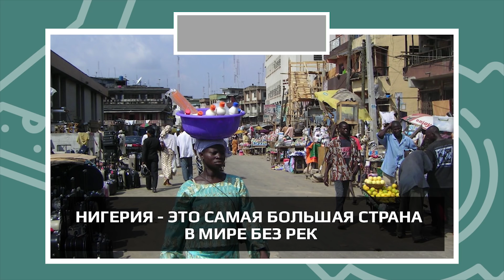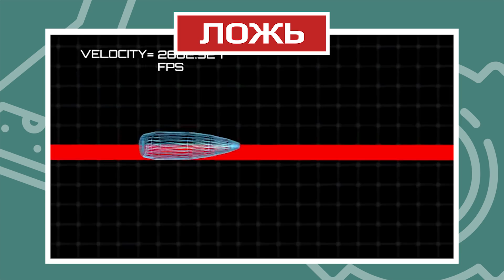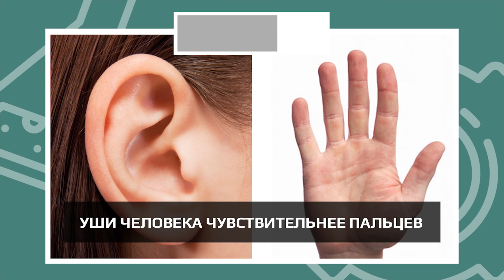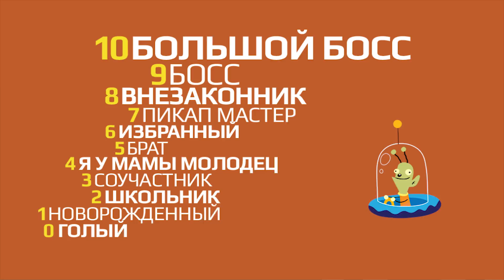ЗАЧЕМ ПИРАТАМ ПОВЯЗКА?